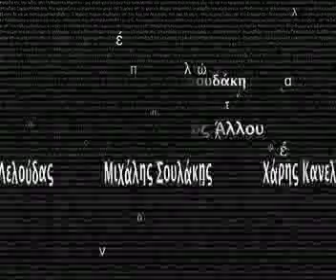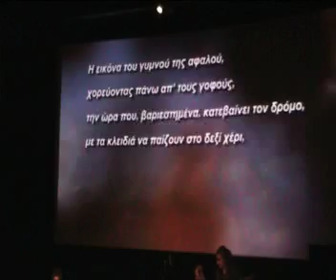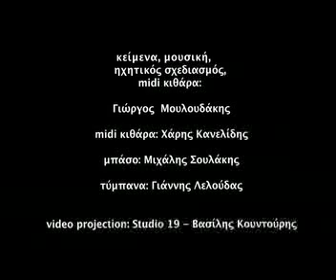Γιώργου Μουλουδάκη - "Ημερολόγιο ενός Άλλου", ΤΡΙΑΝΟΝ 2010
Κείμενα, μουσική, ηχητικός σχεδιασμός, midi κιθάρα: Γ.Μουλουδάκης. midi κιθάρα: Χ.Κανελλίδης. τύμπανα: Γ.Λελούδας. ηλ.μπάσο: Μ.Σουλάκης. video: Studio 19-Β.Κουντούρης. Ζωντανά στο ΤΡΙΑΝΟΝ, Φεβ.2010